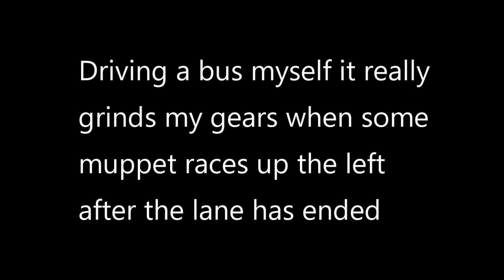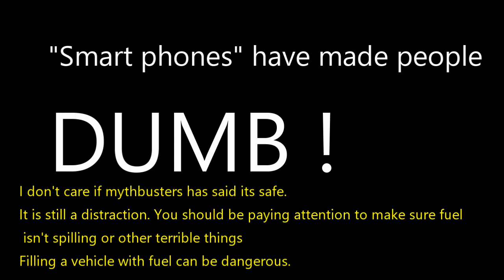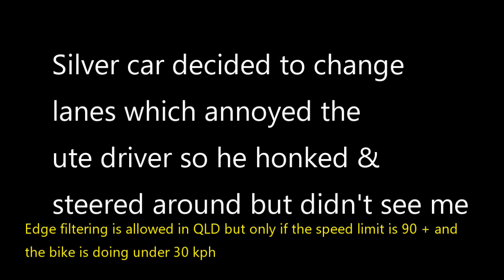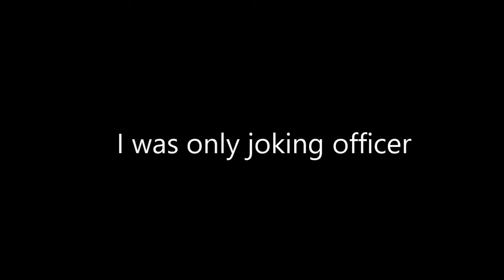Helmetcam Random motorcycle clips Episode 02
A little car ripping up the side of a bus even though their lane had ended

You must stop at a childrens crossing to let children across. DUH !

Listen and look for emergency vehicles with lights and sirens blaring.

Someone who ran through a red light. Camera went flash flash and then they tried to reverse back. What's the point ?

A cool old war motorcycle.

A guy texting whilst filling up with fuel. How dumb can you be ?

Another texter.

A white car who stops in the middle of the intersection after realizing the light is red. Just go !

A little girl waving at me

Nearly taken out by a ute when edge filtering.

Racing a scooter :D NOT !

Police following me for ages yet they didn't see the guy gunning it through the amber / red light

Another phone user. Maybe police need to crack down on that instead of getting people for doing 1 kph over the limit.